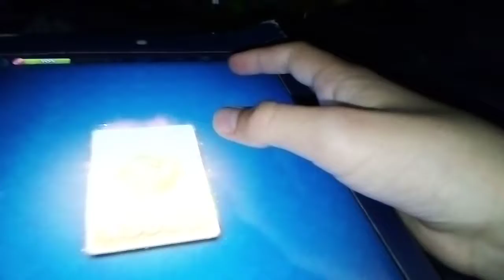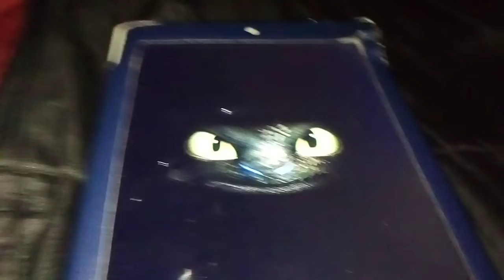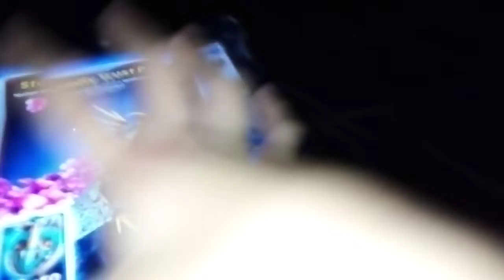Titan uprising episode 7